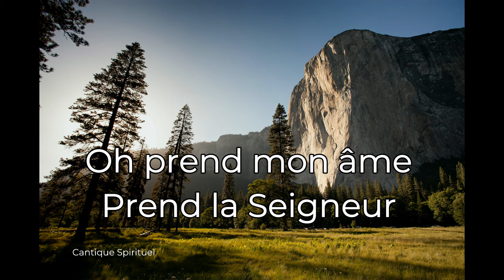Oh prend mon âme, prend la Seigneur